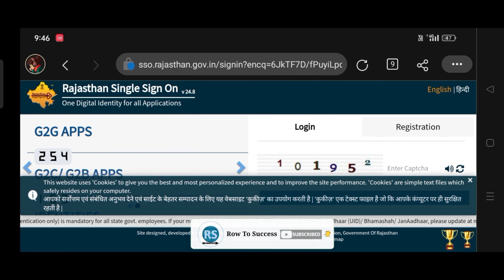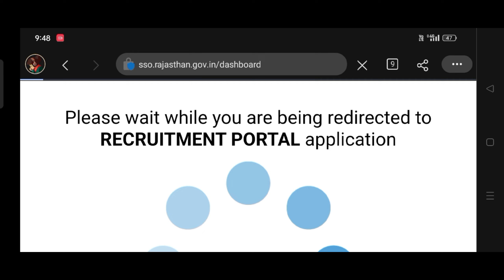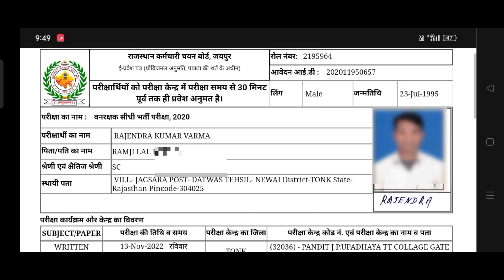Rajasthan Forest Guard Admit Card 2022 Download Kare | Raj Forester Admit Card Out 2022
Rajasthan forest Guard Admit card 2022
rajasthan forest Guard
rajasthan forest Guard Admit card download
how to download forest Guard Admit card